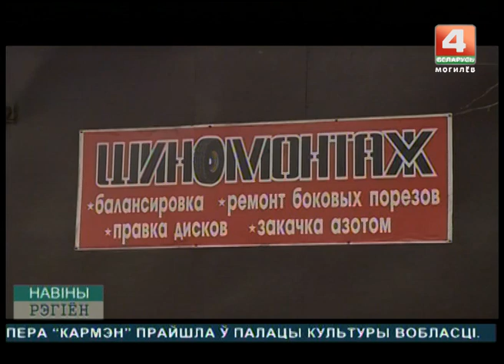РЕЙД ПО ШИНАМ